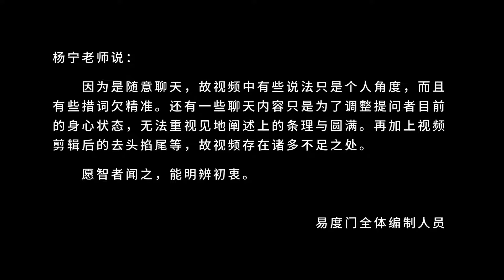生命不同 等级不同 易度门 lfhxzfl3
生命不同　等级不同
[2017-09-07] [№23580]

Last update at 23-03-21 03:36:26